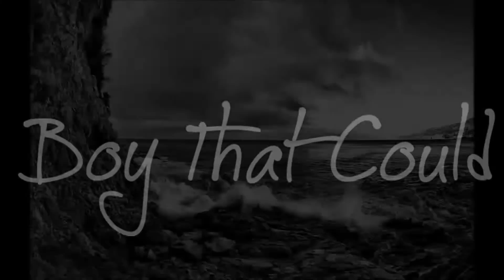The Boy That Could Fly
Every so often for the last few years I have been writing this story, this year with a little more effort it is nearing completion with a second book in the offing...I wondered what it would sound like so herewith the first chapter. hope you enjoy it.